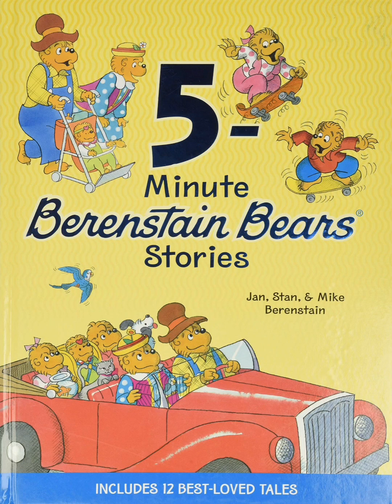5-Minute Berenstain Bears Stories "All Aboard" by Jan, Stan, and Mike Berenstain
I own no rights to this story; I am just the reader. Thanks for listening!